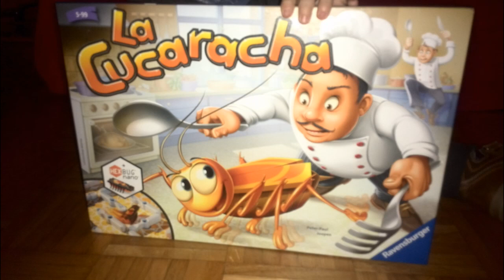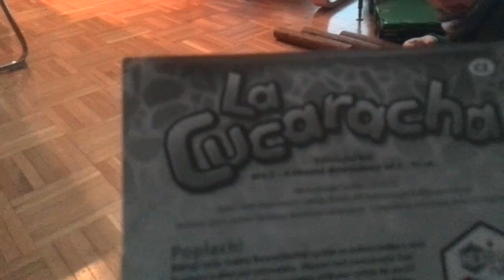La Cucaracha gra planszowa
Łapiemy karalucha, a karaluch to taki mały, zwinny i szybki robocik :)